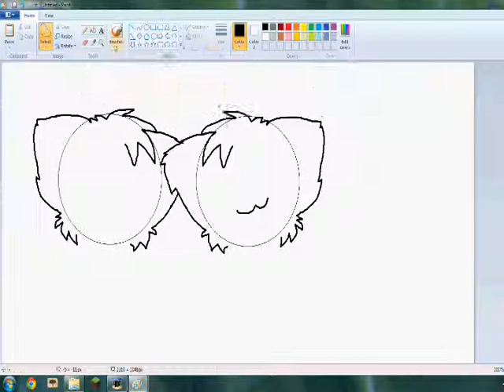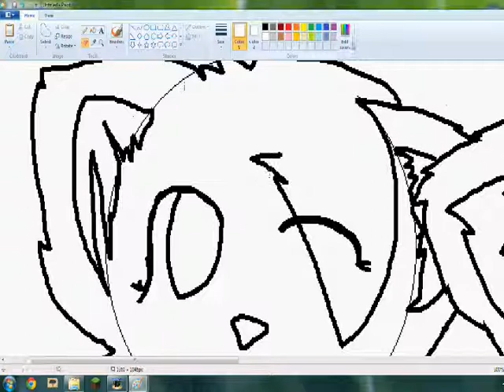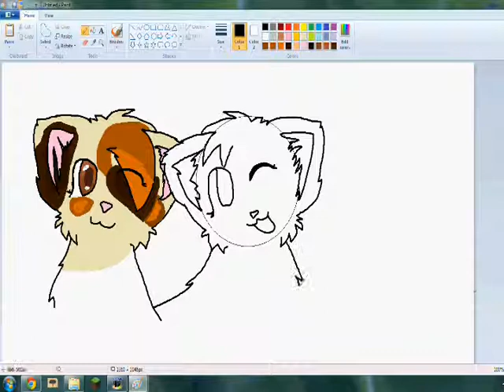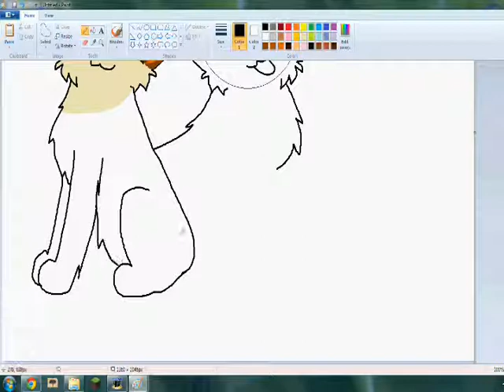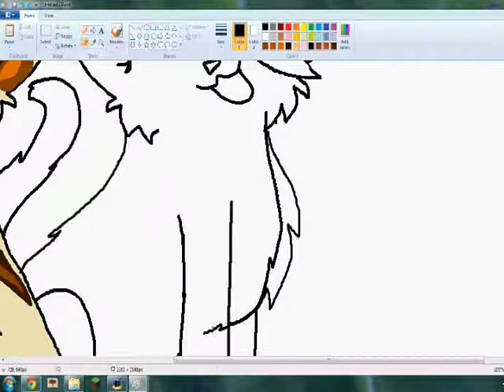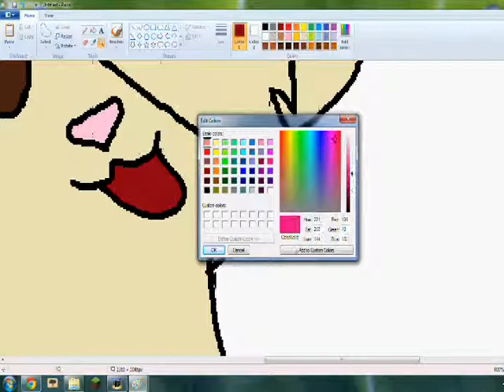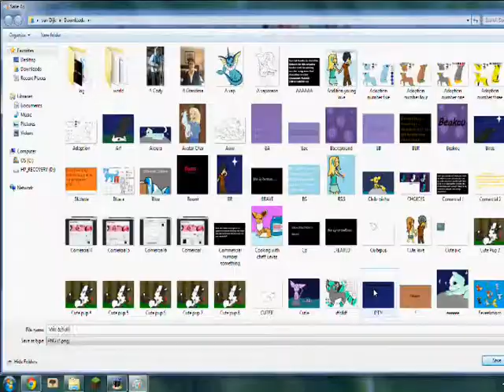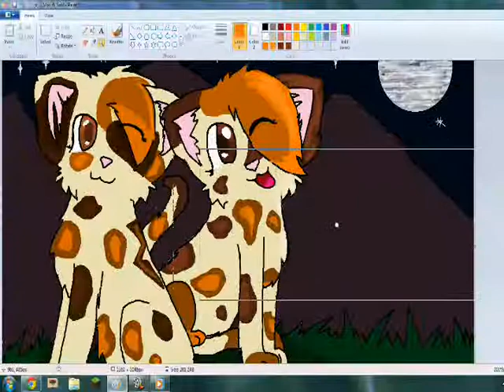Miki and Suki speedpaint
I do not take ownership of any of these songs! Only the art belongs to me!! XD